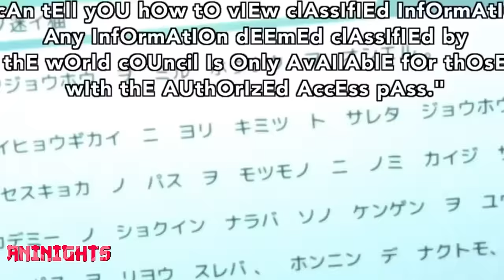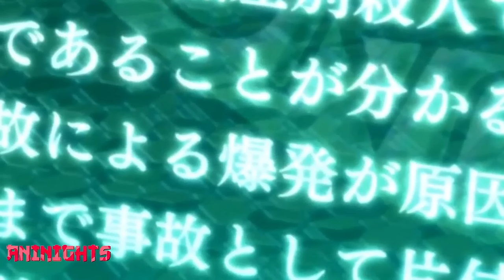A Poor Students Shocks every one with his Undoubted Power To Open Divine Gates